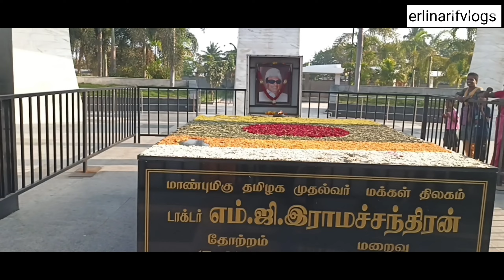chennai marina beach poyallooo